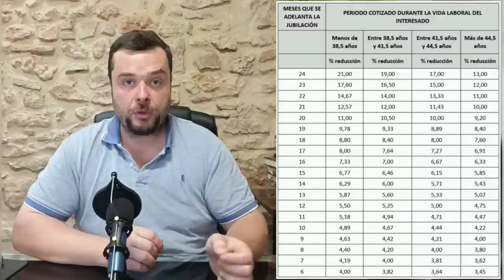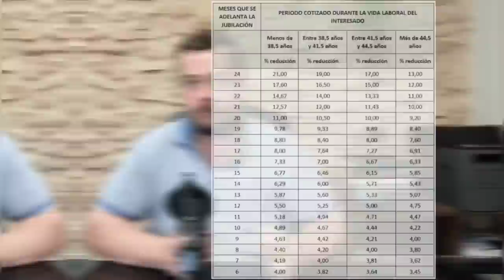CÓMO MEJORAR TU PENSIÓN DE JUBILACIÓN ANTICIPADA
Muchos trabajadores desean adelantar su edad de jubilación, lo cual es posible, a partir de los 61 años, si es una jubilación anticipada involuntaria, de los 62 años y 4 meses, si es una jubilación parcial, o de los 63 años si es una jubilación anticipada involuntaria.

Siempre dependerá del cumplimiento de los requisitos, que se explican en estos vídeos:

En efecto, es posible reducir los efectos negativos de los reductores en caso de jubilación anticipada. En este vídeo se comparten dos consejos.

El primero de ellos es esperar unos meses tras cumplir la edad de jubilación anticipada. Cuánto menos tiempo se adelante la edad de jubilación, menor penalización. La reducción de la pensión cae notablemente a partir del séptimo mes.

El segundo consejo es optar por la jubilación parcial frente a la jubilación anticipada, puesto que la primera carece de penalización. Además, es posible acumular y concentrar las jornadas de un trabajador parcialmente jubilado, para disfrutarlas todas en un periodo inicial de trabajo a tiempo completo, y una vez cumplido el mismo, el trabajador jubilado parcial, queda liberado del trabajo, aunque la empresa tiene que mantener las cotizaciones y al trabajador de relevo.